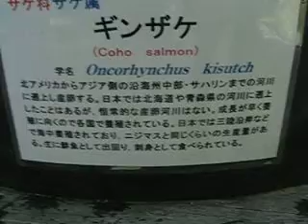Coho salmon in the japanese trout lab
Coho salmon